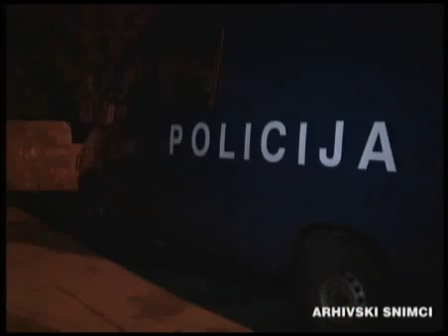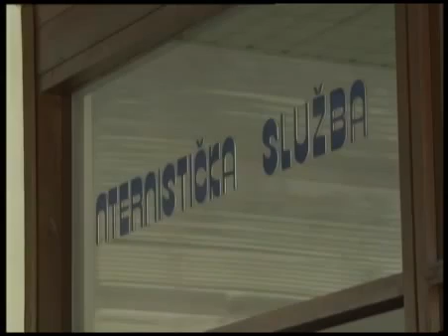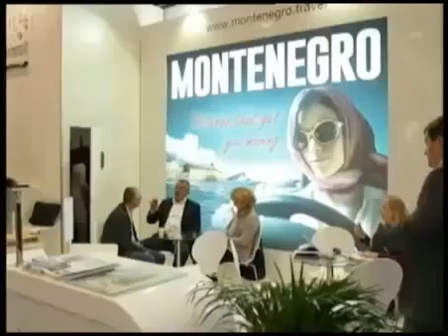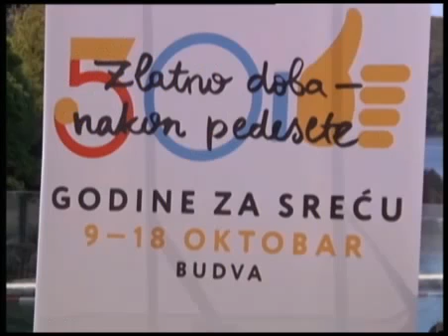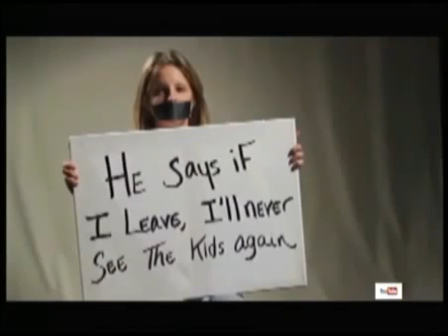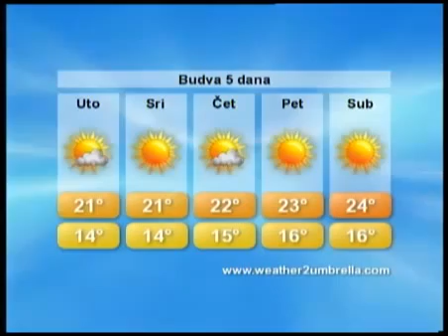РГГУ на Международной научно-практической конференции в г. Будва, Черногория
«Теория и практика

преподавания языков и культур: традиции, новации, перспективы» в

г. Будва, Черногория